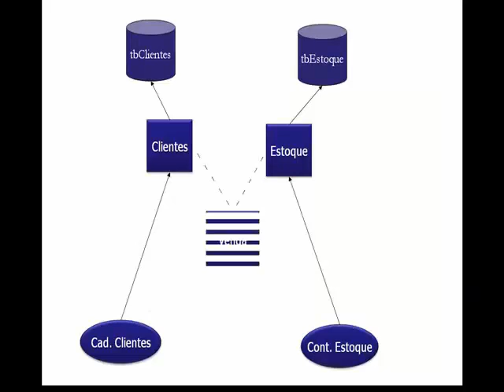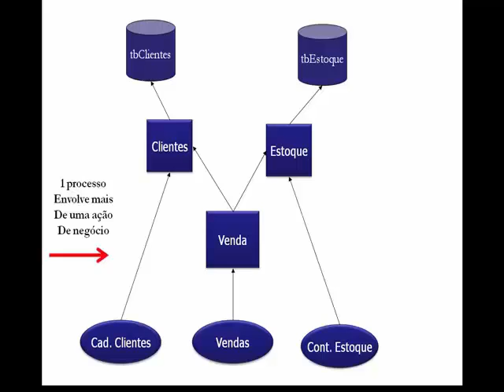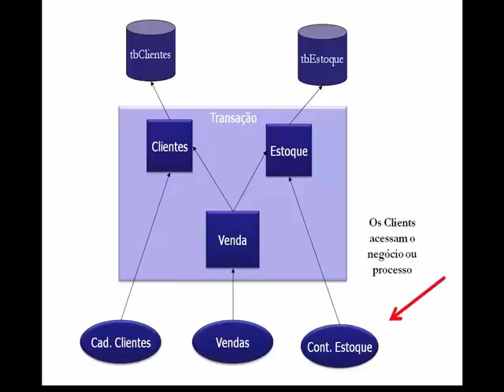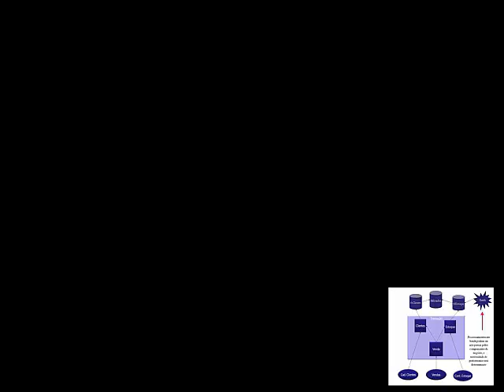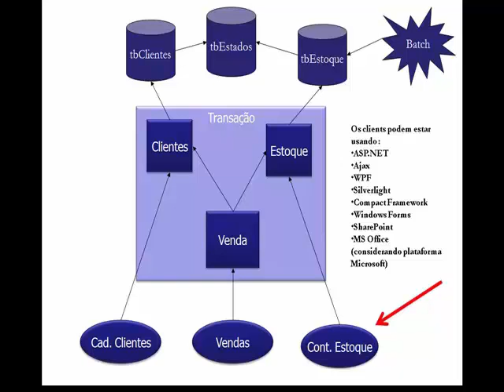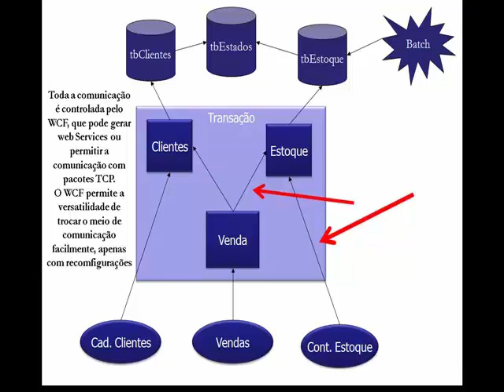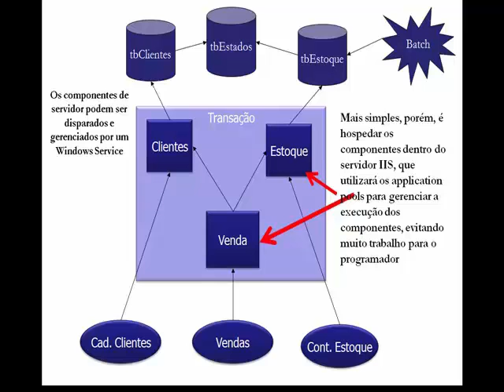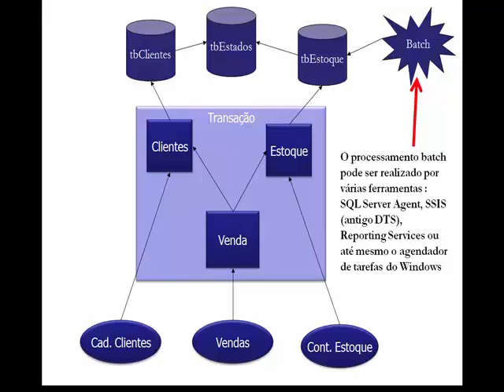Parte 6 : Arquitetura e Tecnologias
Nesta 6a parte você verá mais detalhes de uma proposta básica de arquitetura em camadas e quais tecnologias podem ser utilizadas para comunicação distribuida e transações